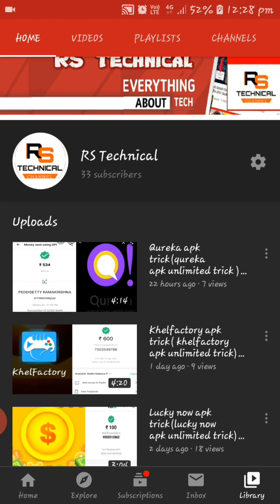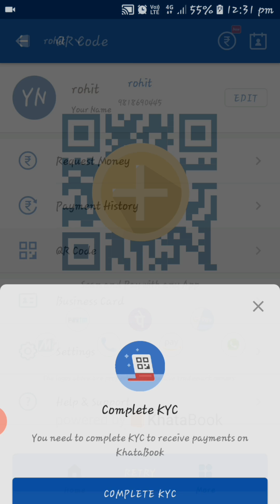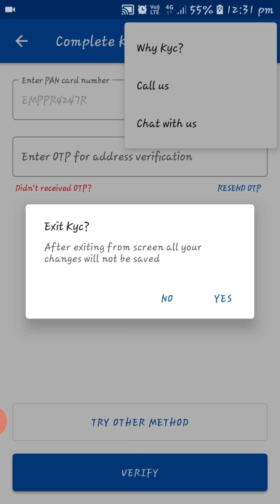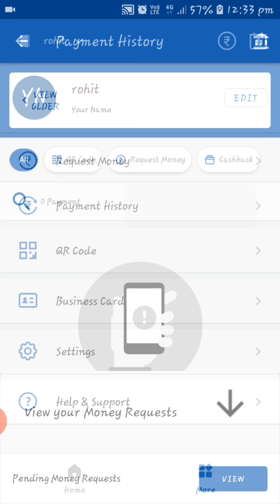Khatabook apk trick(khatabook unlimited apk )(RS technical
Hello friends is video mein maine apko kisi bhi types ke paise add karne ke baare mein bataya hai😊😊|| Video k title  || || RS Technical ||

Hii Guys ❤

khatqbook mein paise kaise jode

(C)2020(RS technical)